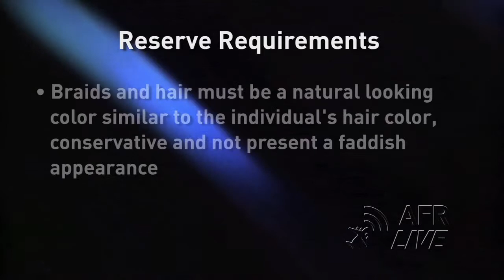Braids in BMT - Facebook Question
Can I wear micro braids in my hair during Basic Military Training (or BMT)?